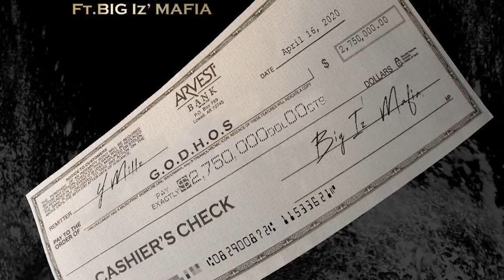Y Millz - Check (AUDIO) ft. Big iz'Mafia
Music video for Check ft Big iz'Mafia performed by Y Millz.